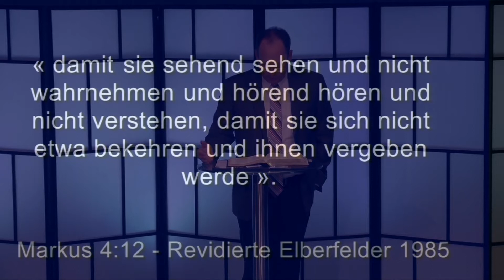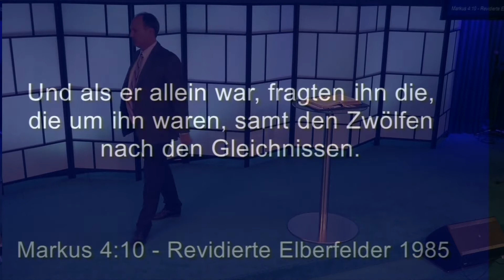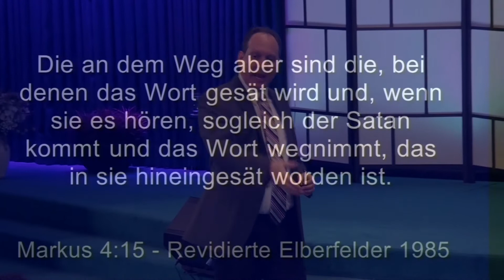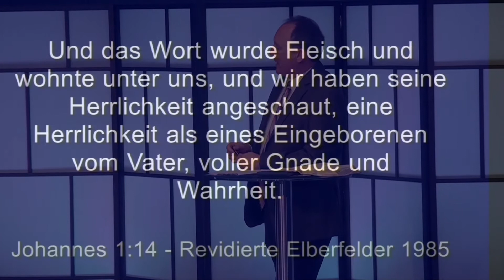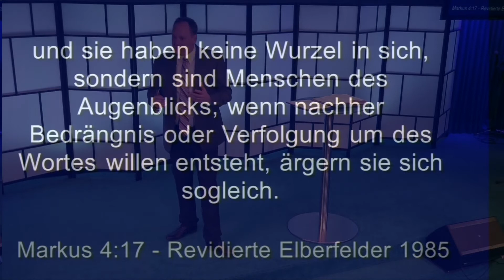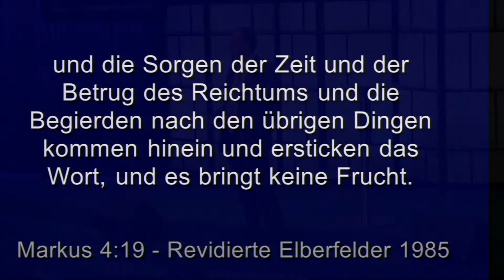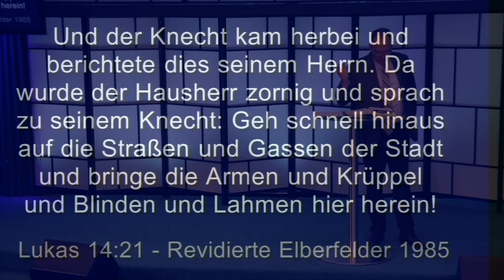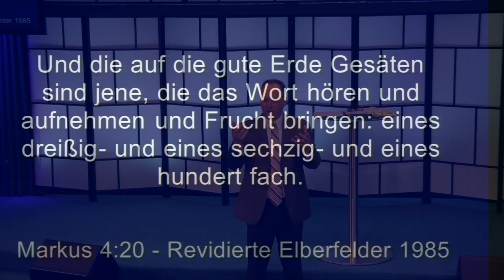Peter Hasler - Der Sämann und das Wort - 09.04.2017